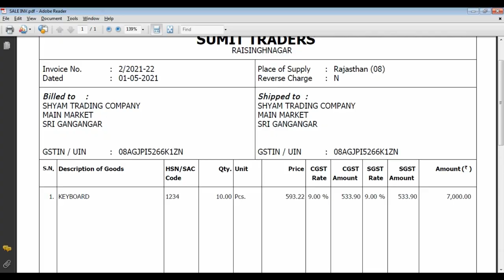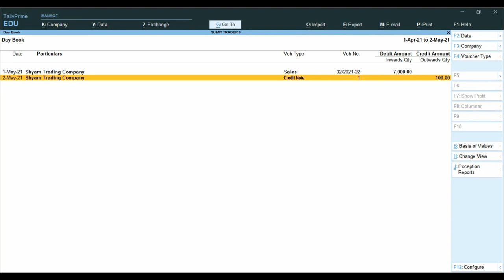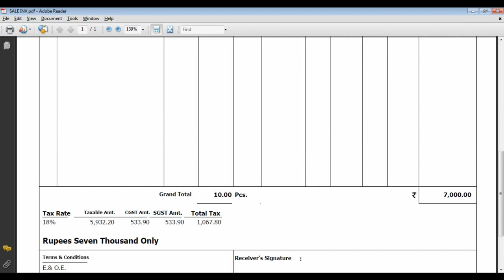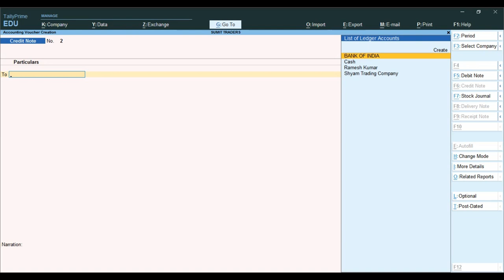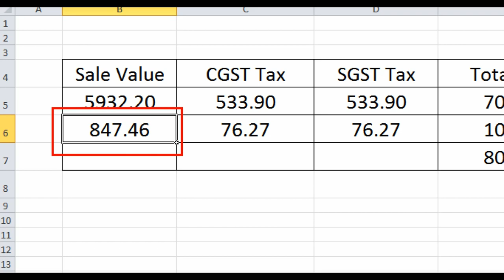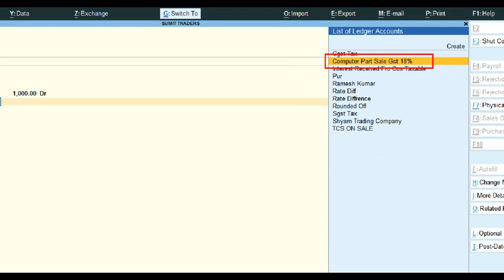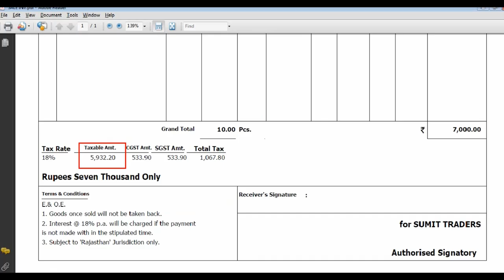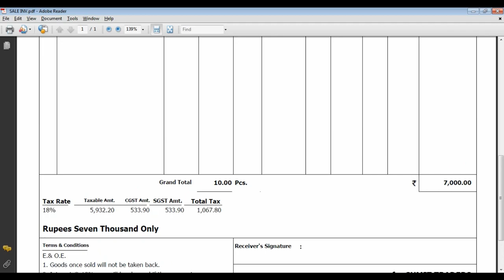How Rate Difference Debit Note Issue against Sale Taxable Invoice | Debit Note Entry In Tally Prime